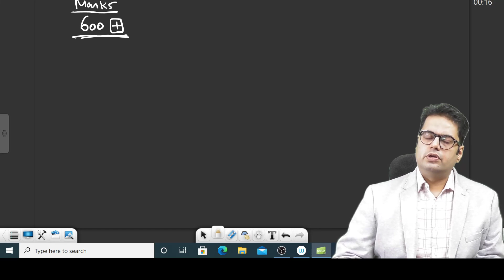NEETresult2021 ! What next?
LECTURE ABOUT - NEET 2021 RESULT AND WHAT SHOULD YOU DO NEXT.

Live classes, video lectures, test series, lecture wise notes, topic wise DPP, dynamic exercise and much more on DGS CLASSES App.

BRAHMASTRA COURSE.

REGISTRATION OPEN !

WHAT YOU WILL GET IN BRAHMASTRA COURSE -

*Important Questions
*Expected Question paper Formats
*Exam practice
*Understanding Concept

1- complete class 12th +JEE mains/NEET syllabus.
Targetting 95% in board exam and selection in JEE mains/NEET with a strong score under direct guideline of Dr. GAURAV SHARMA SIR.

2- Live classes and recorded video Lectures (New different from those on YouTube).

3- PDF notes of each class.

4- DPP: Daily practice problems with each class having 10 questions based on the classes of JEE MAINS/NEET level

5- In case you missed a live class, you can see it's recording.

6- you can view the videos any number of times.

7- Each chapter will be discussed in detail with all concepts and numericals.

8- Chapter wise approch towards JEE Mains/NEET & Board exams